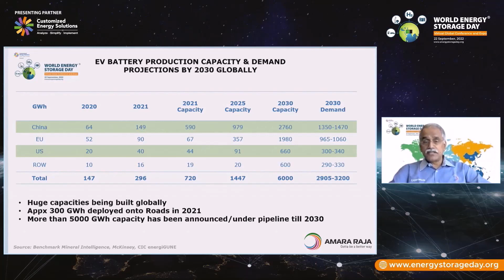ESA and CES Teams: See How Their Show Lineup is Transforming the World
The ESA and CES teams have put together an impressive show with speakers from around the world. Patience is key to learning, with a platter of knowledge available on the platform. With a capacity of around 4,500 gigawatt hour and a growth rate in double digits, the demand is expected to reach 3,000 gigawatt hour.

CES Teams, ESA Teams, CES Show, World Transforming, ESA Show, YouTube Video, CES Lineup, ESA Lineup, Transforming World
With a rising focus on the effective integration of renewableenergy energy, the importance of electricvehicle and reliable, resilient energy supply, energystorage is becoming an increasingly important tool in the electricity ecosystem.
With Energy Storage rising to the forefront of industry developments, World Energy Storage Day is commemorated on 22nd September every year by various global industry stakeholders, policy makers, think tanks and associations to acknowledge its importance across the globe.